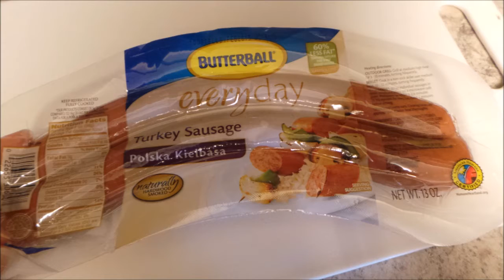Cook Your Own Meals 2015